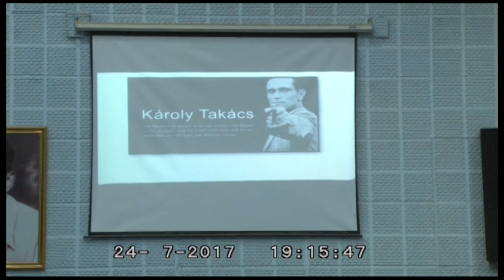Dippak Wani - Dir, Wani Technologies, speaks about his rise to the top and lessons of life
Dippak Wani - Director of Wani Technologies, talks about  what inspired him to be an entrepreneur and how he manged to create such a successful business from scratch. An inspirational video, must watch for every aspiring entrepreneur.